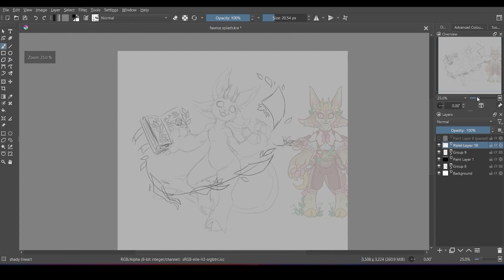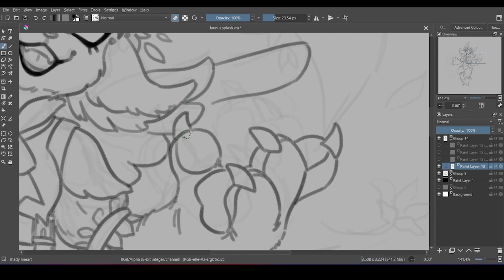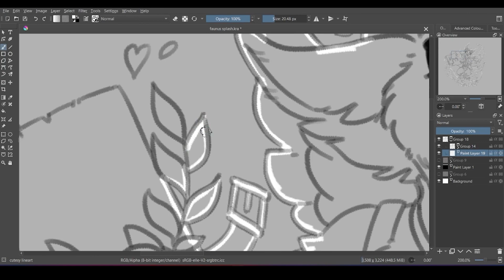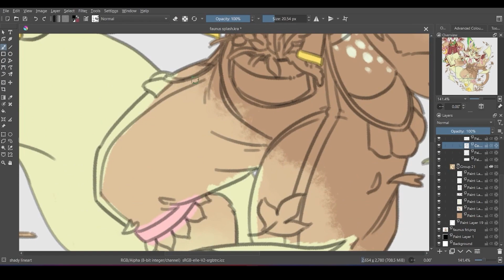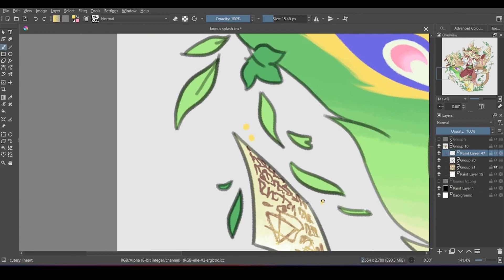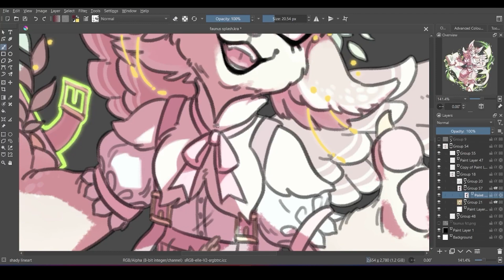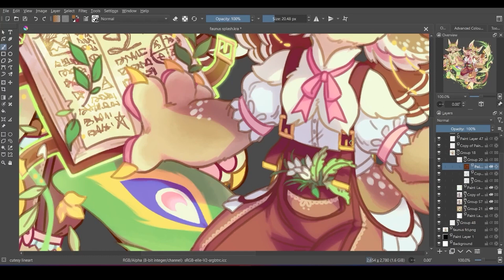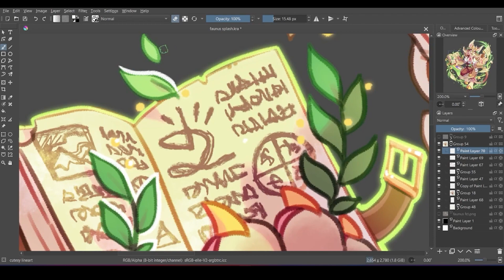Faunus speedpaint (adopt)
New adopt (\ouo/) hope you like her!

I'm also working on a new Genshin impact short animation
I can't wait to show you eheheh it's precious

Recording - OBS
Editing - Adobe Rush
Painting - Krita